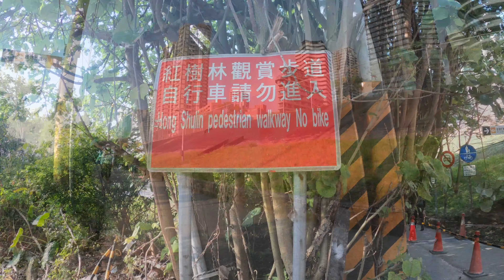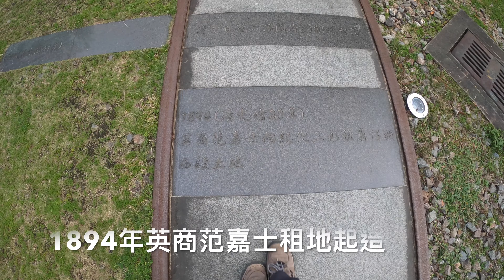關渡到淡水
由關渡沿著金色水岸走到淡水，全程大約6公里，平坦易行，途經關渡大橋、竹圍碼頭、紅樹林自然保留區，而至原為殼牌公司貯油倉庫和油槽的淡水文化園區，包含了自然風光、生態、人文歷史，是條很不錯的休閒路線，慢走細賞，足堪銷磨半日時光。
Camera(s): Gopro Hero 8、Canon SX70HS